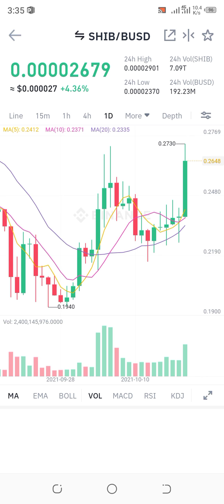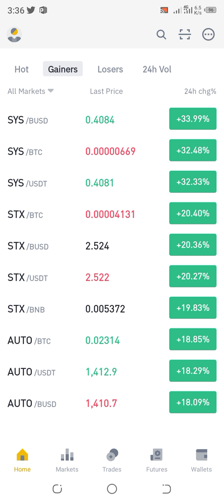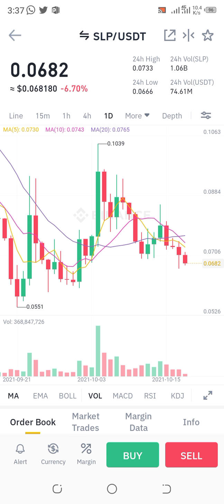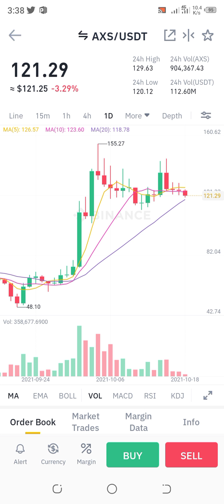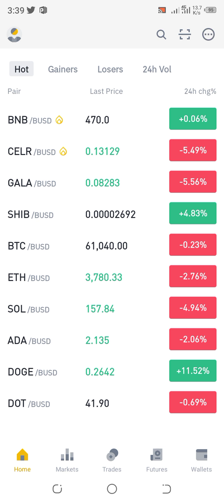Doge and shiba inu Update today elon musk Killer both Enemies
axs update today
doge news today
Shib update today
slp update today
ada update today
gala update today
binance banned in pakistan
binance banned in pakistan today
slp can 1$ soon